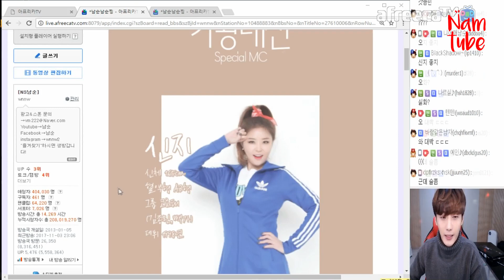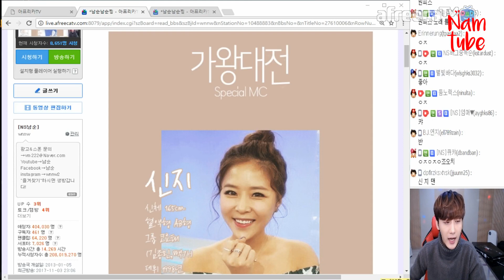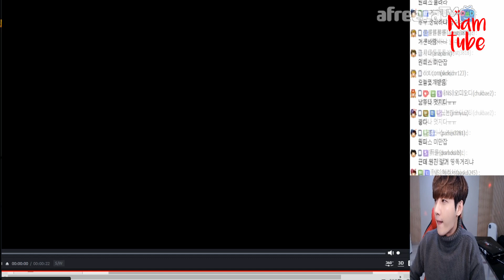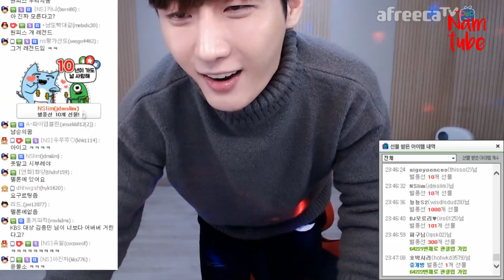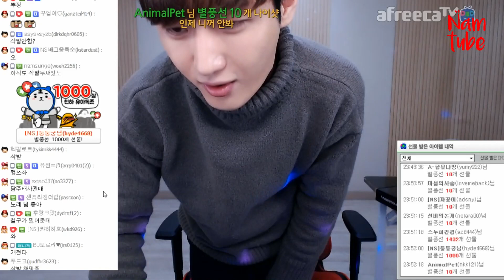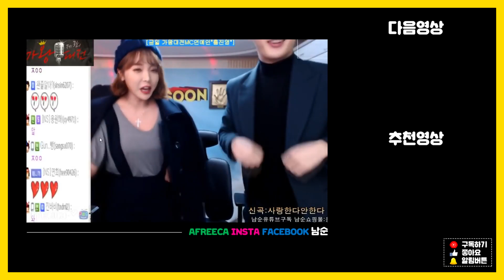오래 기다리셨습니다..가왕대전 결승전 스페셜MC 공개합니다![코요태 신지 축하영상]/171103 │ 남순 #1